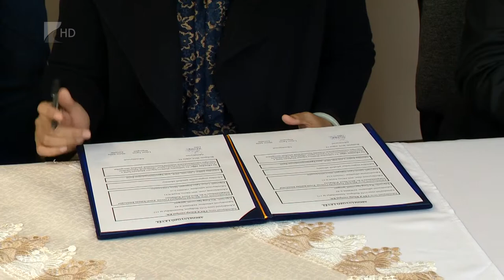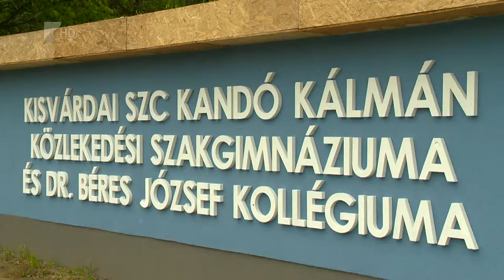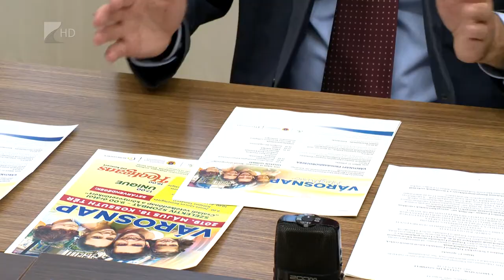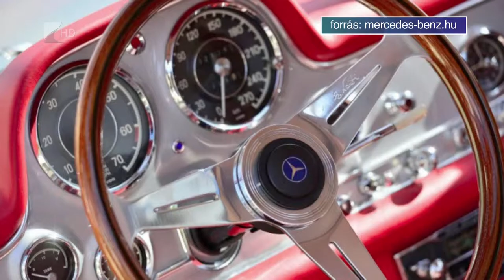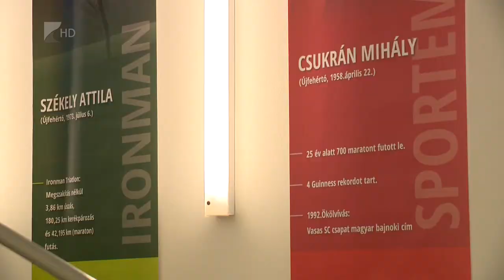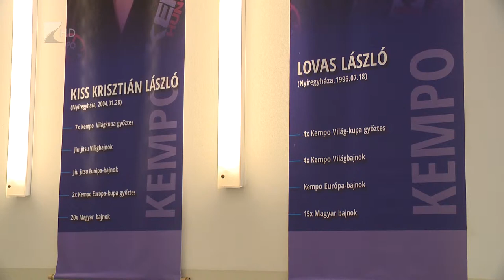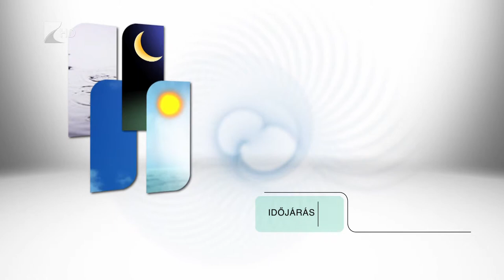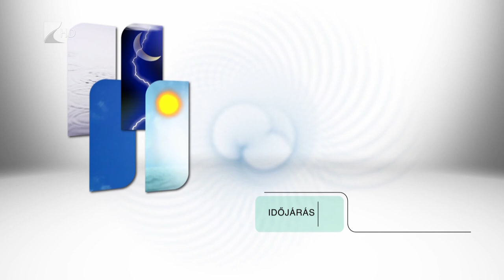Híradó 2019.05.15. - Kölcsey Tv